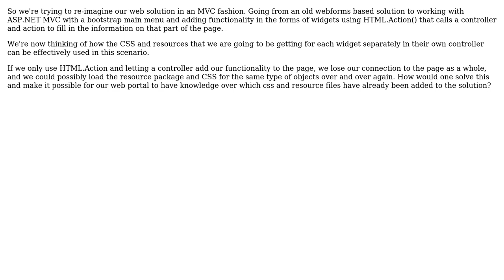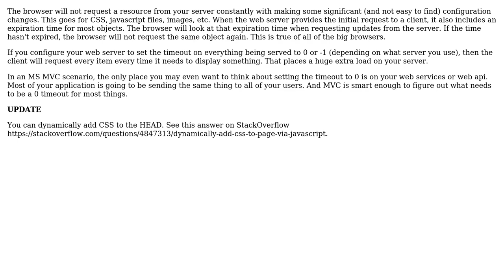Software Engineering: MVC Widget optimization when accessing CSS and Resources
With thanks & praise to God, and with thanks to the many people who have made this project possible! | Content (except music & images) licensed under CC BY-SA | Music | Images & others | With thanks to user Andreas user Adam Zuckerman and the Stack Exchange Network Trademarks are property of their respective owners. You are responsible for your own actions.